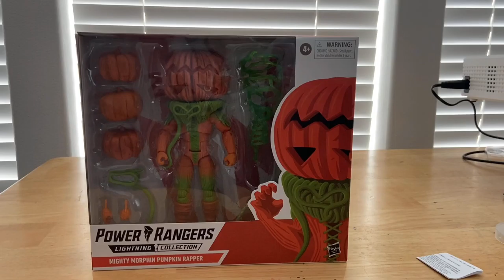POWER RANGERS- Pumpkin Rapper Review